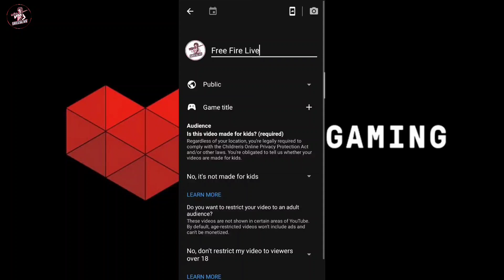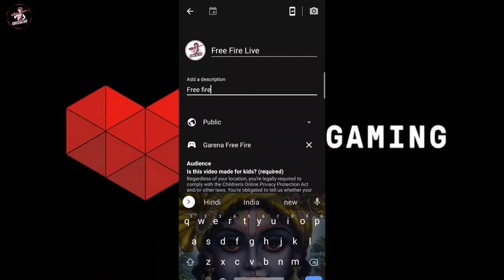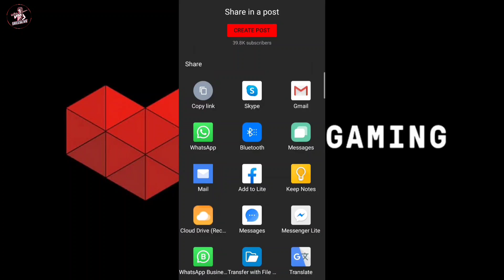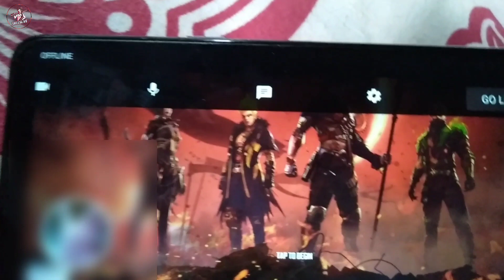YOUTUBE LIVE STREAMING TUTORIAL IN HINDI 2021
In today's video is about How To Do Livestreming On YouTube New Trick 2020